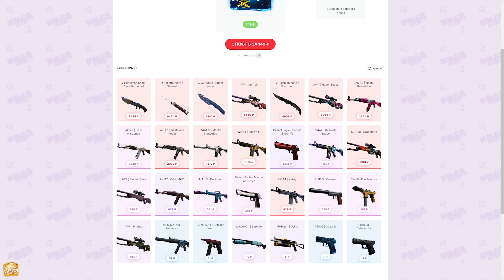2.500.000.000 УРОНА В СЕКУНДУ!